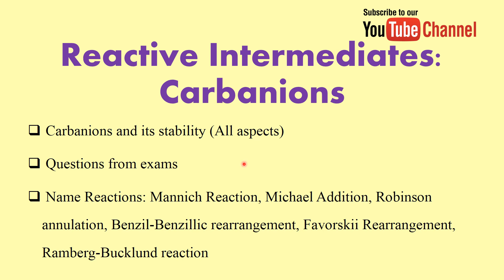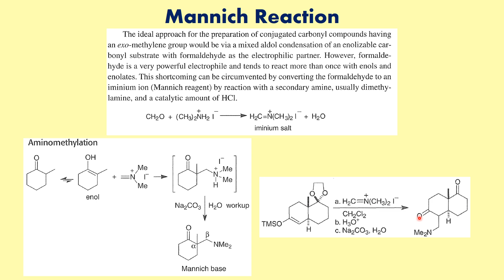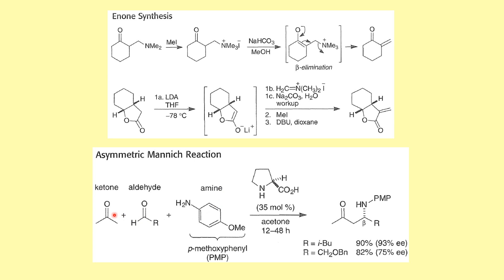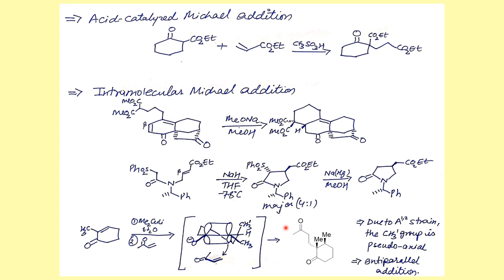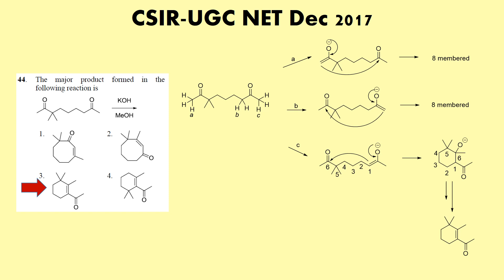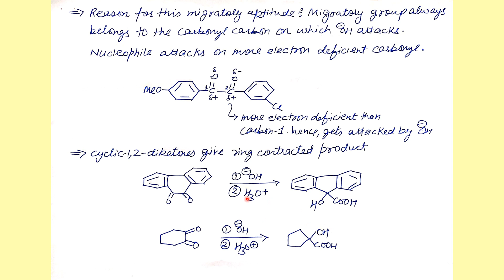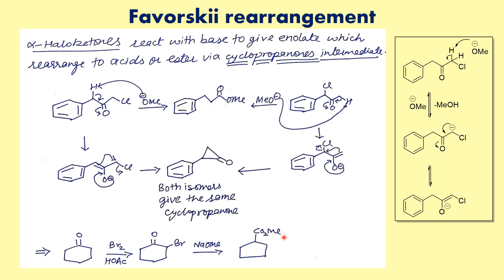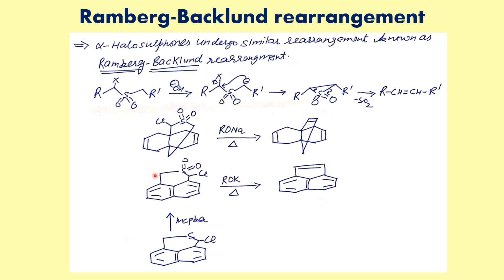Unlock Carbanion Mastery: The One Video You Need to See!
In this video, I have discussed about the In this video, I have discussed about the Reactive Intermediates: Carboanions. I have also discussed about important name reactions along with the questions asked in the exam.

Video Chapter timeline:
0:00 Introduction
0:41 Carboanions and its General Traits
2:33 Formation of Carboanions
4:52 Stability of Carboanions
11:28 Question asked in Exam
12:27 Question asked in CSIR-UGC NET June 2016
14:03 One more Question asked in CSIR-UGC NET June 2016
15:15 Question asked in CSIR-UGC NET Dec 2016
15:53 Mannich Reaction, Mechanism and Examples
20:54 What is Michael Addition?
22:20 List of Michael Acceptors and Michael Donors
23:33 Type of Michael Addition Reactions
26:41 Robinson Anuulation, Mechanism and Examples
32:08 Question asked in CSIR-UGC NET Dec 2017
33:15 Benzil-Benzillic Rearrangement, Mechanism and Examples
36:18 Favorskii Rearrangement, Mechanism and Examples
44:00 Quasi-Favorskii Rearrangement or Semi-Benzillic Rearrangement
45:19 Question asked in CSIR-UGC NET Dec 2015
45:41 Question asked in CSIR-UGC NET June 2017
45:59 Ramberg-Backlund Rearrangement, Mechanism and Example